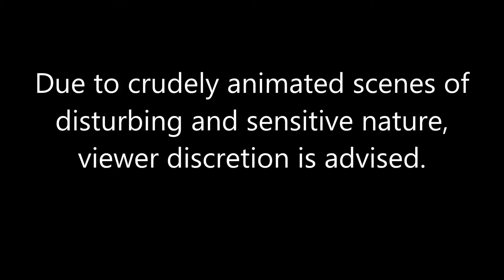Let's Anachronistically Play: Neverwinter Nights Modules - # 1 - Berserker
The first of a new series. Our unfortunate co-host suffers from toaster mic, but we persevere.